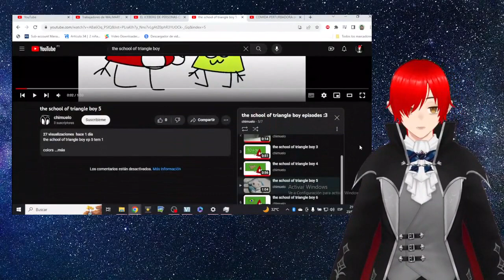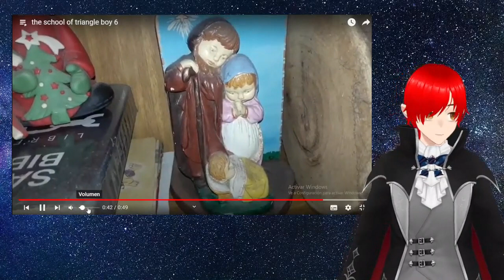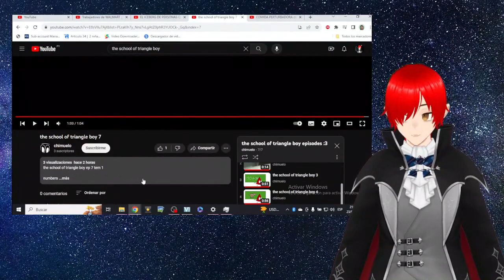Reaccionando a The Shool OF Trianle Boy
Este video es un fragmento de un directo del canal.

Aquí tenemos un video de historias de Búho. esta bien turbio el Iceberg